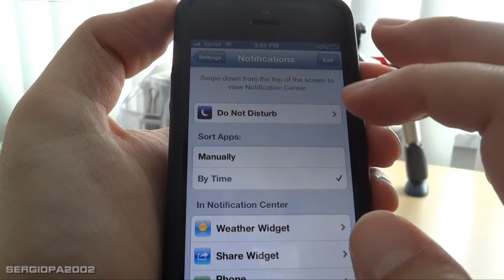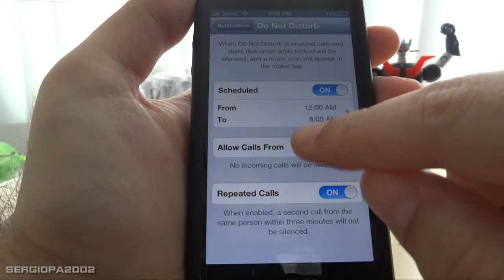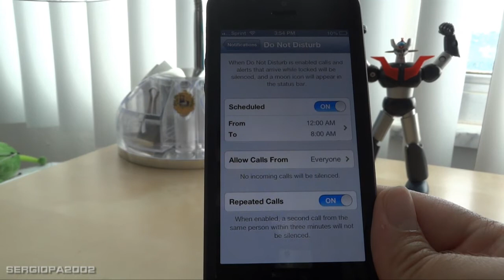Datos y trucos del iPhone: Nueva opcion de no molestar en el IOS 6 del iPhone para silenciar tonos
Hola amigos, hoy les muestro la nueva opción de no molestar o do not disturb del IOS 6 en donde pueden silenciar llamadas y mensajes en un rango de hora que determinen. Es una función muy útil. Gracias y saludos.